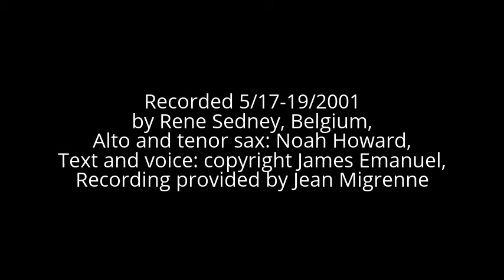James Emanuel Jazz Riff #7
Recorded 5/17-19/2001
by Rene Sedney, Belgium,
Alto and tenor sax: Noah Howard,
Text and voice: copyright James Emanuel,
Recording provided by Jean Migrenne